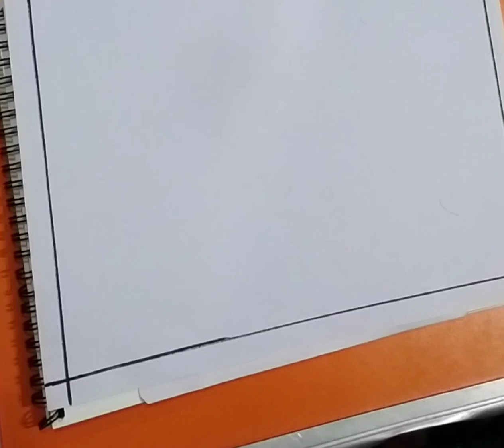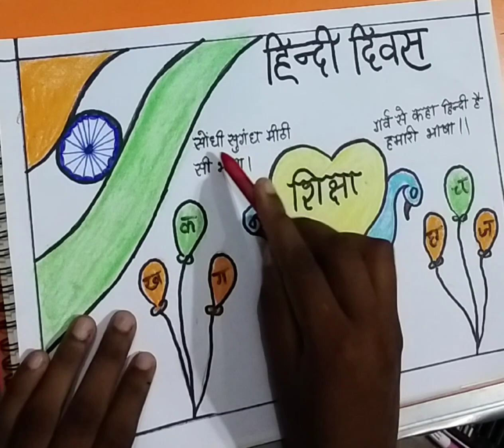हिन्दी दिवस चित्र / Hindi diwas drawing very easy/ Hindi diwas poster making / Hindi day drawing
Hindi diwas drawing / Hindi diwas drawing very easy drawing step by step || esy drawing ||

Hindi diwas drawing || very easy Hindi day drawing 🥰🥰👌👌

How to draw fish || fish drawing kaise kre || मछली बनाना हुआ और भी आसान ||easy trick 👌👌
very easy drawing teacher's day drawing || beautiful drawing teachers'day 🥰🥰👌👌❤️
Very attractive and beautiful drawing || very attractive teacher's day drawing for beginners ||

Teacher's day drawing || very easy and beautiful drawing teachers' day 2022 || teacher's day drawing
very attractive and beautifull teacher's day drawing || very easy teacher's day drawing ||

very attractive teacher's day drawing 👌👌🥰🥰

very easy drawing || Teachers day special drawing || teachers day art 🥰🥰👌👌🙏 # sonamartwork

Teachers day special drawing || Happy teacher's day || teachers day art🥰🥰👌👌😍😍

मछली बनाना सीखे आसानी से || fish drawing kaise kre... very easy method 👌👌

वृत्त में कमल के फूल का आलेखन बनाना सीखे आसानी से || Kamal ke phool ka aalekhan || sonamartwork 👌👌

ताजमहल बनाना सीखे आसानी से 👌👌 very easy drawing 👍🥰🥰
easy circle scenery drawing || circle drawing for beginners || easy drawing i
ideas for beginners

×××× latter se very easy lord Ganesha drawing... गणेश चतुर्थी drawing 👌👌🥰🥰sonamartwork.

drawing picture very easy drawing method 👌👌🥰🥰👍👍